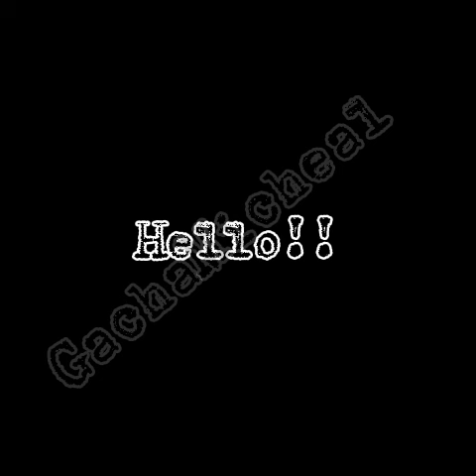R.I.P. my storage xD